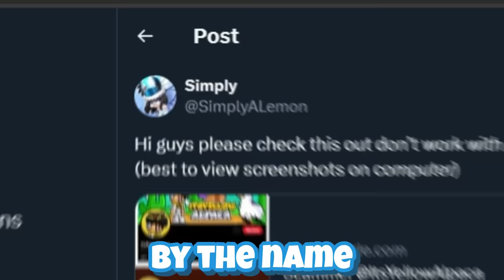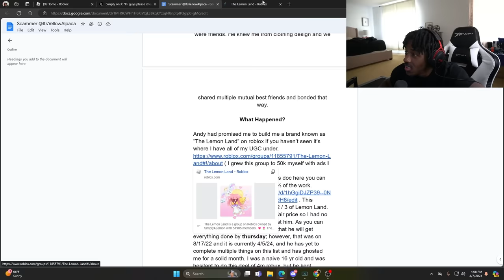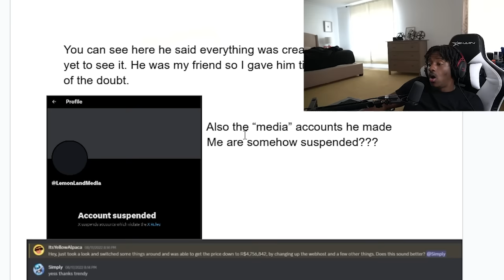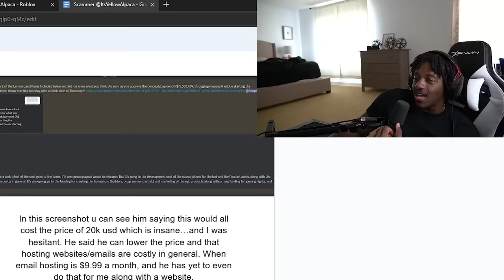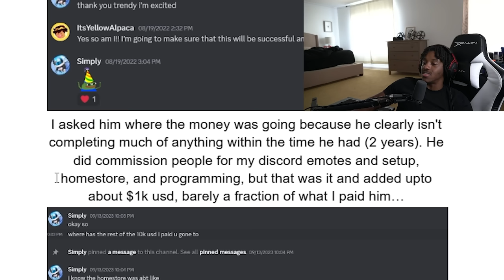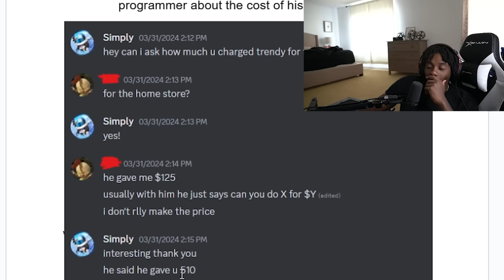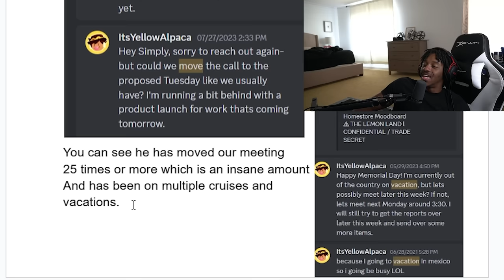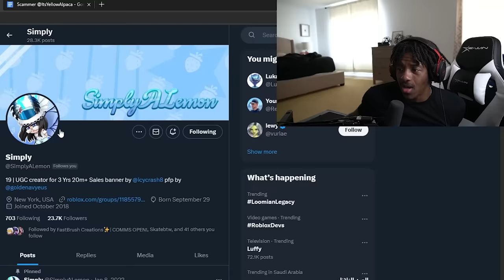She Got Scammed 4.7 Million ROBUX...